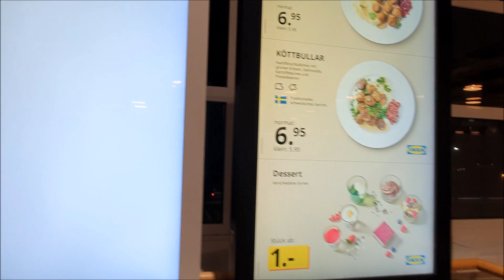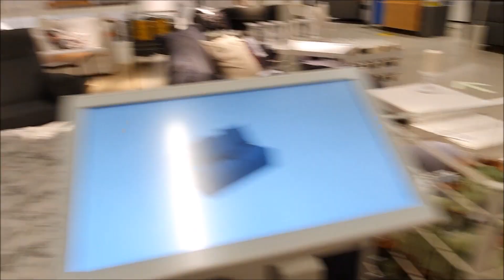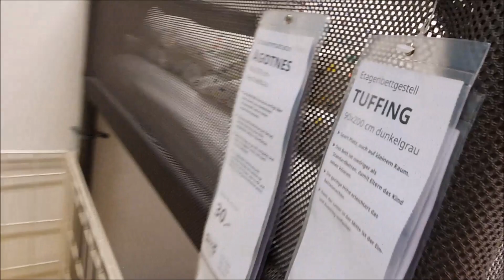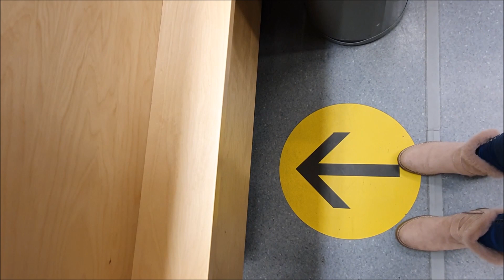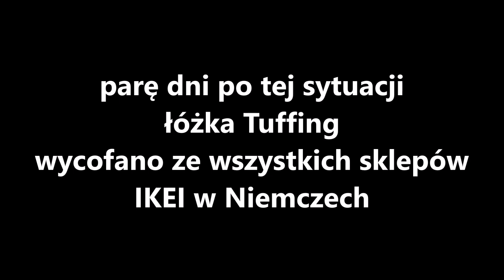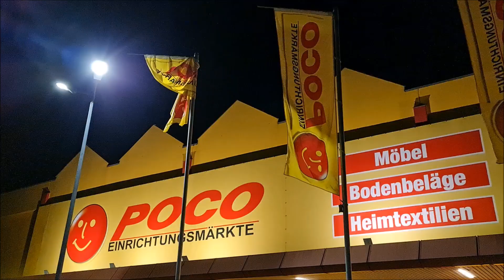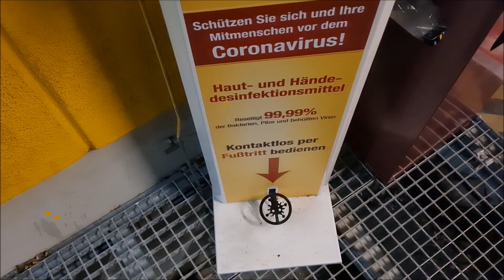U Nas Wejście TYLKO w Maskach FFP2 do Sklepów Tuffing Ikea Hack Zakupy Żarty Konie ✨Rodzinka 4plus1✨